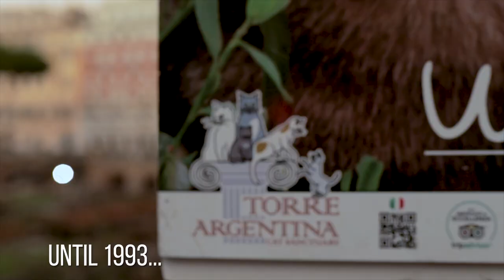Roman Cat Sanctuary | Hidden Cat Sanctuary Buried in Rome! | Cat Sanctuary Rome Italy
I found the Roman Cats Sancutary at Largo Di Torre Argentina in Rome, Italy and got to film all the cats and kittens I could ever dream of. Check out their website to donate or sponsor a cat - this place does amazing work!

About Unguided Nations™: Unguided Nations is a solo travel vlogs channel that follows a Richie Tolway on a venture, travel around the world while learning how to live as a digital nomad. This is Richie’s first time traveling in his life, so he makes daily videos about local culture, events, photography and videography tips, and anything else he learns along the way. Unguided nations aims to prove that’s its never too late to change what path your life is going in, to embrace the unexpected, and to spark interest in the world around you.

My Gear!

Shooting:
Action – GoPor Hero 7 Black

Lenses:
Sigma 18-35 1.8 for APS-C